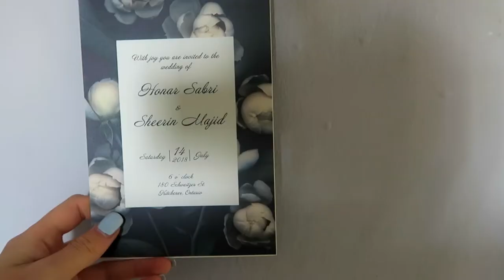MY BEST FRIEND GOT MARRIED!